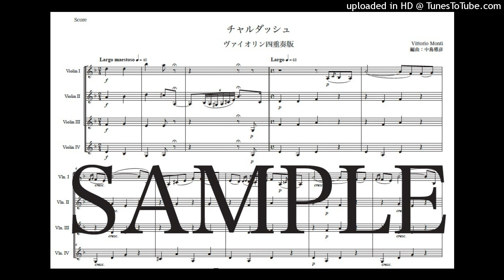モンティ「チャールダーシュ」ヴァイオリン四重奏版（編曲：中島雅彦）